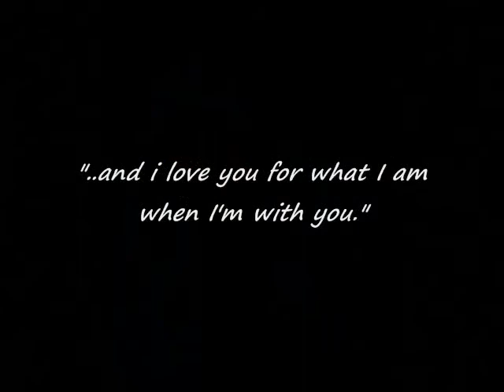Love Me Tender: *A Nick Jonas One Shot* //Part 1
my one shot of the day (:
ilove theese haha
one shots OWN !! enjoy xD
Nicks P.O.V.
I looked at Daisy as she chewed. She looked so cute. It made me smile.
She looked up and caught me staring. I quickly looked down, embarassed.
"What?" she chuckled. I raised my eyes to hers, and starred again. She laughed and looked down to her food again. I knew I looked like a complete idiot again, smiling to myself.
Daisy was my whole world, my girl. She was the only girl that ever made me nervous, the only girl that made chills run down my spine, the only one to ever really understand me. Daisy was more than the love of my life.
She was my best friend. And she knew that.
Somehow I got lucky that way.
Our story was interesting really. It was sort of fascinating in a way. To me anyway.
You see, I was what most people would call a 'heartthrob' back in high school. I was the guy who got every girl. In OR out of school. Then one day in gym class, I noticed her, halfway across the field. In short shorts. The foreign exchange student from London, UK. Piece o' cake right?
Wrong. WAY wrong.
*FLASHBACK*
I was talking to my friends about the completely awesome night I had spent yesterday with Jamie. Jamie was actually a challenge from the beginning, considering she was a spoiled, stuck-up bitch, but I managed.
My friends weren't paying attention though. They were too busy drooling over the totally hot girl on the other side of the field. I turned and she caught my eye in a heartbeat. With legs like that, you really couldn't miss her. It was mission impossible.
I hadn't seen her before; I would've banged her by now.
Before anyone were to call dibs, I managed to jog over.
She was stretching her legs once I got there. Her back was facing me, from where she sat on the floor. Her short, shiny black hair falling around her neck and shoulders and out of the messy ponytail.
"Hey" was all I said before she turned, her hazel eyes piercing right though me. She smiled, a genuine smile. Not one of those sexy smirks that most girls would flash at me.
It was an actual smile.
"Hello there." her soft voice, like music to my ears. She caught me off guard. Her accent was cute.
"H-hey" I flashed a smile. "I'm uh.. Nick..J-Jonas."
"Well hello Mr.Nick Jonas," She giggled. I could feel the heat rise to my face, and suddenly my palms were sweaty. "I'm Daisy Larrington". She kept smiling at me. Maybe she knew my background. Maybe she knew who I was or how I acted round here. Maybe she didn't. Maybe she was just being polite. Maybe she even knew how completely nervous she was making me.
*FLASHBACK ENDS*
part 2 is up
xD i JUST found out Elvis Presley has a song
called Love me tender hahahaha wtf?